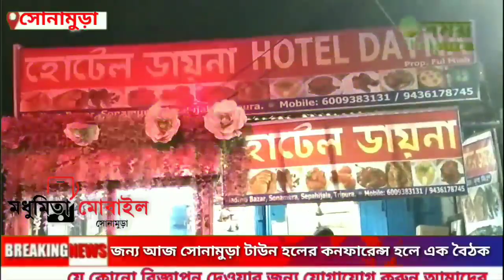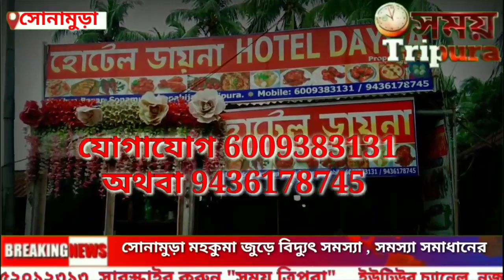সোনামুড়া ৫ নং ওয়ার্ডের CPIM প্রার্থী মরিয়ম বিবির স্বামীকে ভোট কেন্দ্রে মারধর করে দুস্কৃতিকারীরা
সোনামুড়া ৫ নং ওয়ার্ডের সিপিআইএম প্রার্থী মরিয়ম বিবির স্বামী  জামাল হোসেনকে ভোট কেন্দ্রে  মারধর করে দুস্কৃতিকারীরা

Samaytripura news